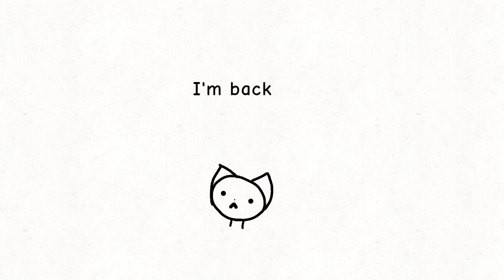back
FlipaClip - Back

I got a sunburn